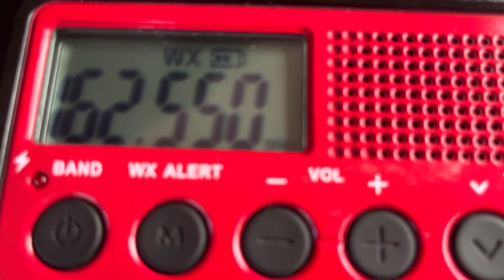SVA On WXL93 (Fsr Vid Cut Off At The End REEEEE) (8/5/24)